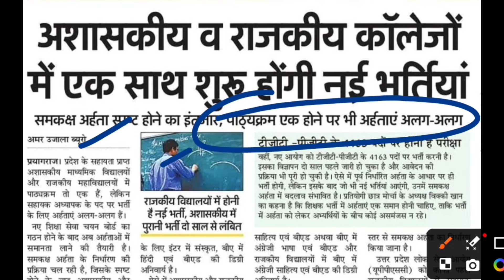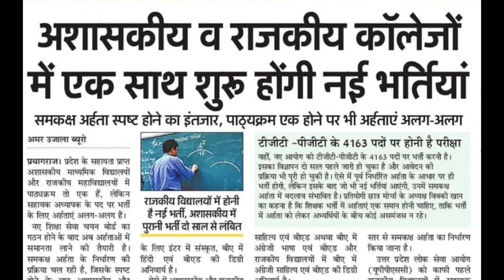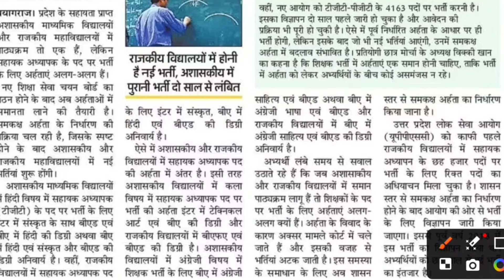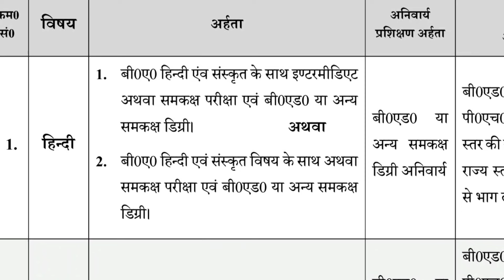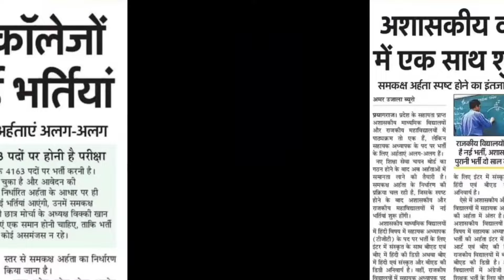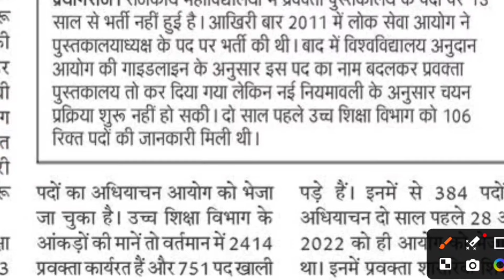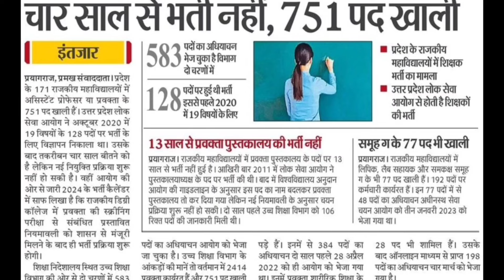UP TGT PGT 2022 Exam Date ! UP LT Grade 2024 Vacancy Notification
Description About this Video :

Today In this Video I have discussed about UP TGT PGT 2022 Safe Score.

Topics Covered :

SUPERTET 2024
UPTET 2024 Notification
UP TGT PGT Exam News 2024